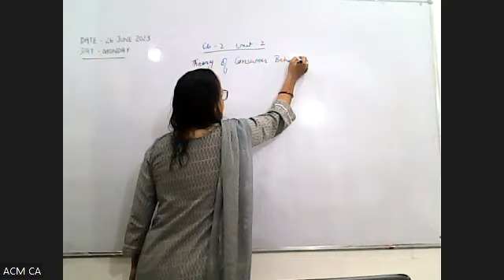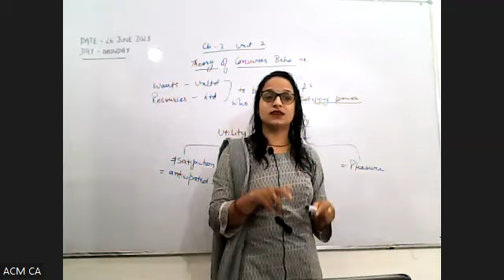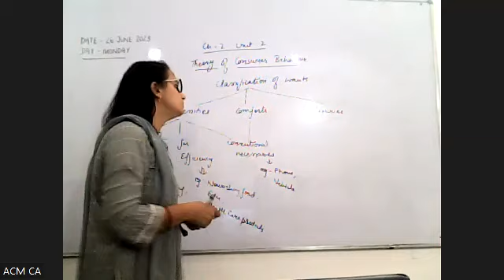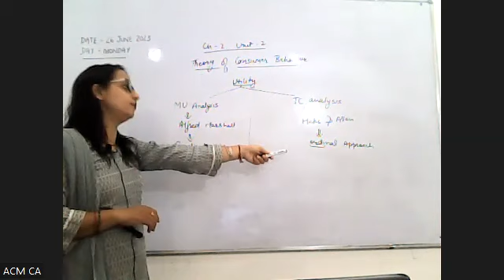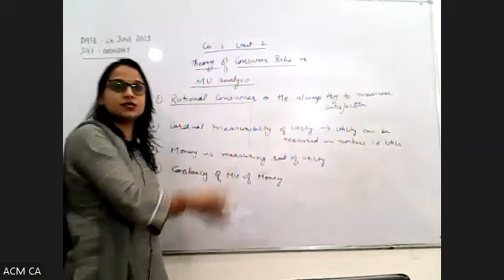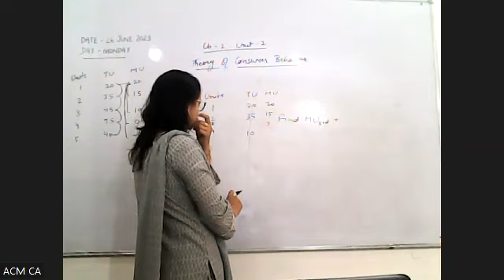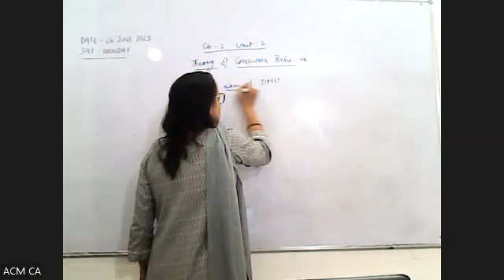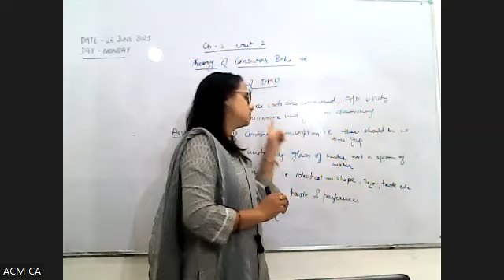Consumer Behavior Part 1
CA Foundation Economics
Class notes